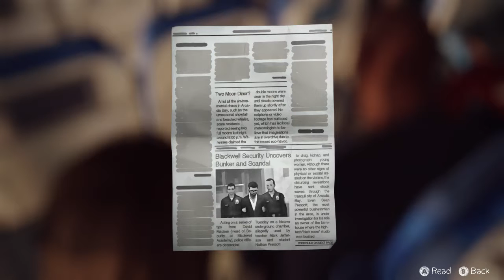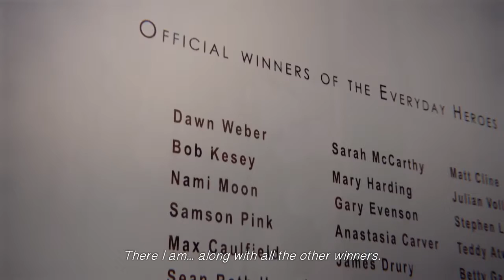Life is Strange - EP28: Polarized | Everyday Hero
Life is Strange is a five part episodic game that sets out to revolutionize story based choice and consequence games. Here is the second part of the fifth and final chapter, hope you enjoy!